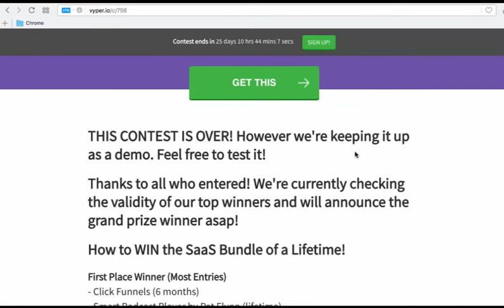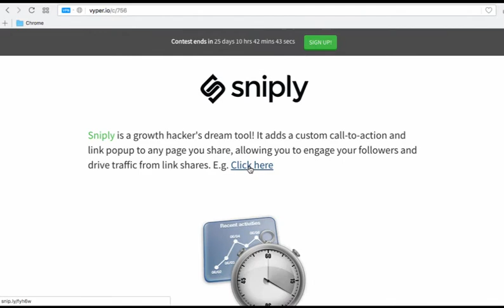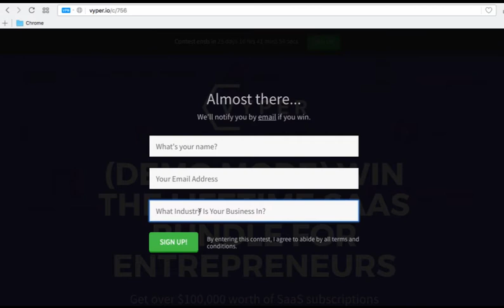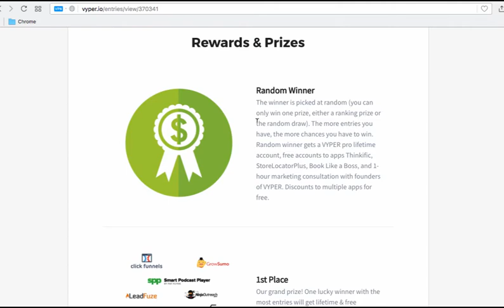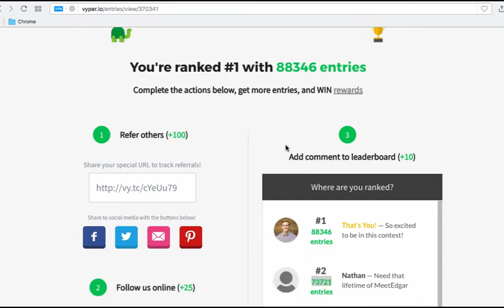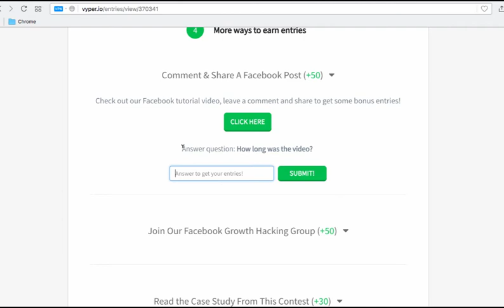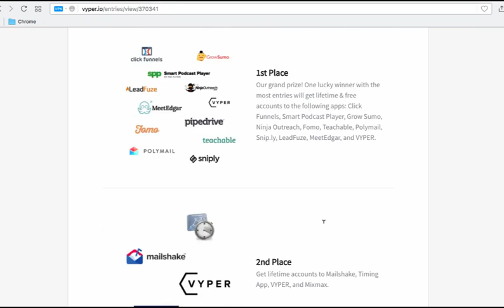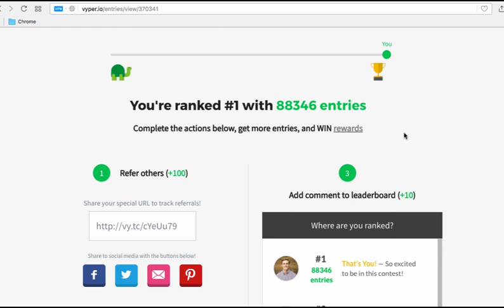VYPER Viral Leaderboard Contest - Demo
See how the functionality works for the VYPER leaderboard contest from a users perspective.